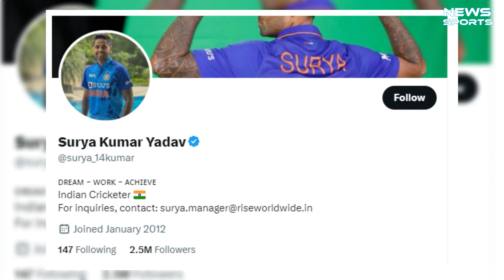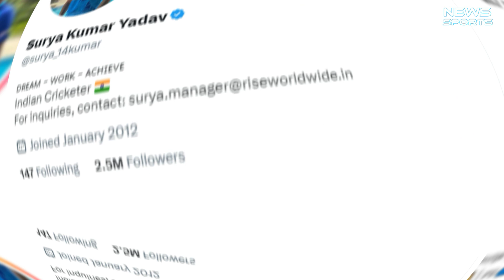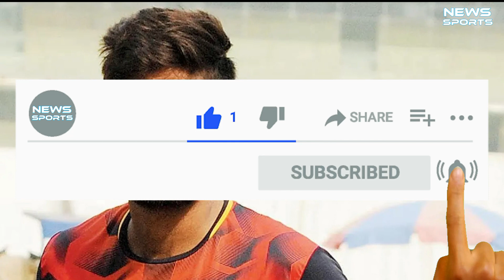Suryakumar Yadav Lifestyle 2023. Salary,house,cars, family, biography, girlfriend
Non-profit, educational or personal use tips the balance in favour of fair use If you have any concerns about this video or our position on the fair use defense, please contact us